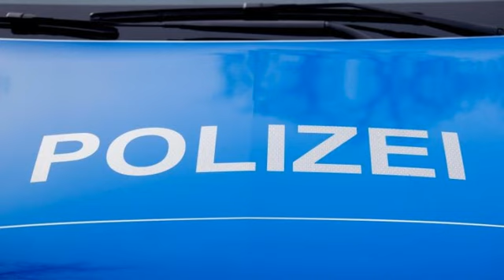Jungs werfen Steine auf Zug mit Neufahrzeugen: Hoher Schaden1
Hofgeismar (dpa/lhe) - Drei Jungs haben am Bahnhof Hofgeismar (Landkreis Kassel) auf einem Güterzug geladene Neufahrzeuge mit Steinen beworfen und so einen Schaden von etwa 35.000 Euro angerichtet. Sie hätten an vier Fahrzeugen den Lack und das Glas beschädigt- teilte die Bundespolizei am Donnerstag mit. Durch den Hinweis von Zeugen der Tat vom Sonntagabend konnten ein 15-Jähriger und zwei 13-Jährige ermittelt werden. Gegen den Ältesten wurde ein Strafverfahren eingeleitet- die beiden anderen sind wegen ihres Alters noch strafunmündig.© dpa-infocom- dpa:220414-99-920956/2